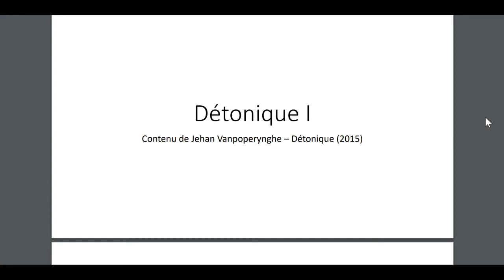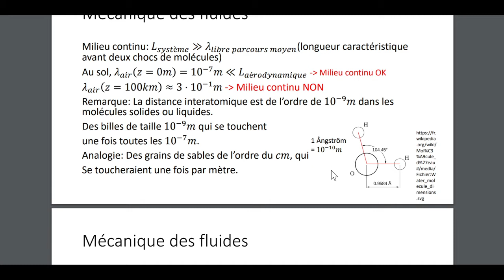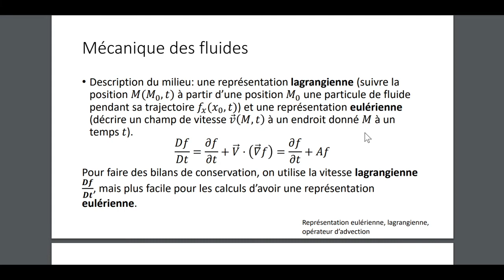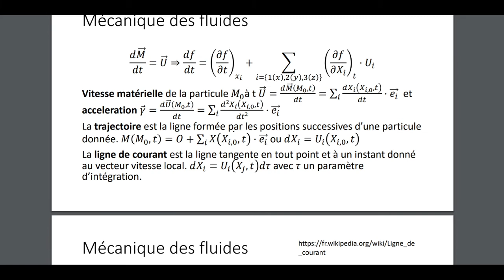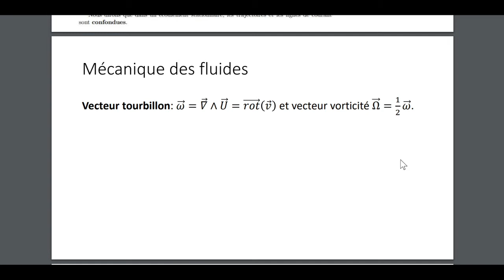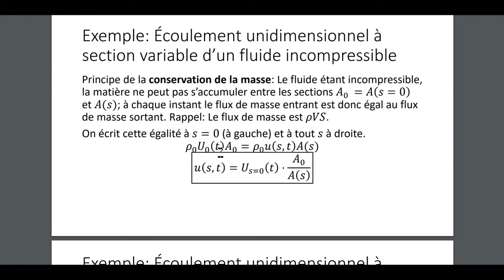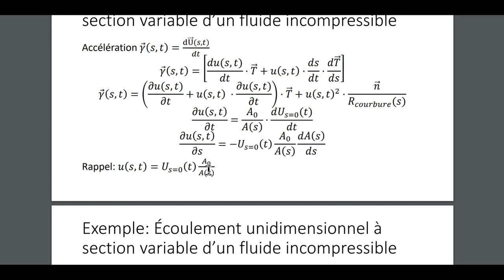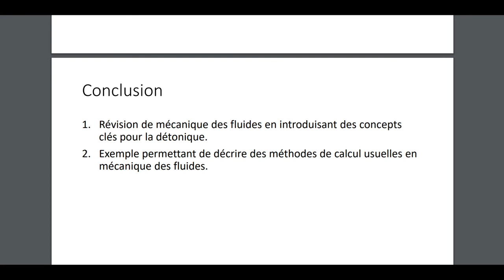Détonique I: Mécanique des fluides, rappels et exemple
Vanpoperynghe présente dans ce premier chapitre des rappels de mécanique des fluides avec des rappels succincts et un exemple.
J'ai essayé de présenter avec ma touche personnelle.
Je me suis basé sur le cours de l'UPMC pour la démonstration
Le reste des informations et illustrations est facilement trouvable sur Wikipédia.